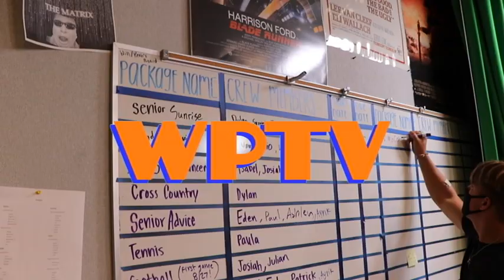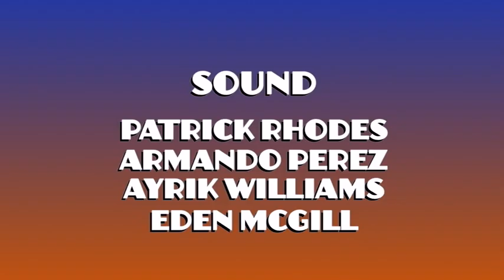COHS WPTV - 9/13/21